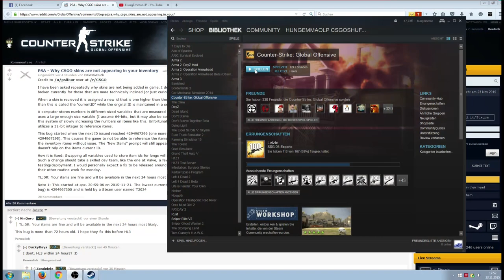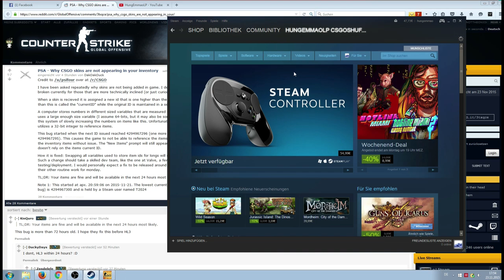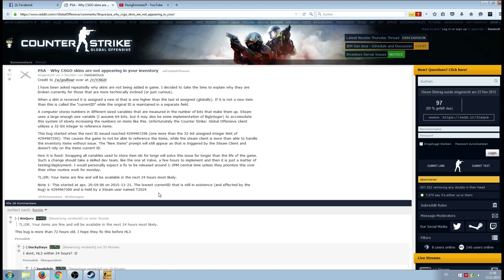Meine neuen CS:GO Skins sind nicht in meinem Inventar Steam Inventar Verbugt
Eintrag auf REddit.com
PSA - Why CSGO skins are not appearing in your inventory

TWITCH.TV // STEAM PROFIL/GRUPPE SOZIALE LINKS:
AUFKLAPPEN :) DANKE!!!
Livestream (Zocken & Case Openings)
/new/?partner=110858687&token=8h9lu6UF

Warum sehe ich meine neuen Items nicht in CS:GO
Meine neuen Waffen Skins sind nicht in meinem CS:GO STeam inventar
In Steam sehe ich meine skins ingame aber nicht
Im Steam CS:GO Inventar sehe ich meine skins doch ingame in Counter-Strike Global Offensive sehe ich sie nicht.

Steam Fehler CS:GO Inventar verbugt Skins werder nicht angezeigt